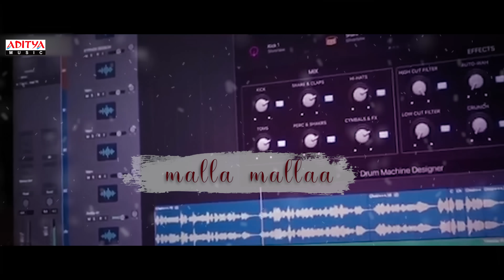HelloJaanu - Pilla Oh Pilla Lyrical | Manoj Gopal Krishna, Sri Indu | Manjula Suroju | U.V.Niranjan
Watch & Enjoy PillaOhPilla Lyrical Song from HelloJaanu Movie.

Song Name - Pilla Oh Pilla
Lyrics - Srinivas N, Sathish K, Kranthi Teja
Singer - U.V. Niranjan
Recorded at M3Studio
Mixing and Mastering - Sai Sreenivas
Keyboard Programming - U.V Niranjan, Shiv

Movie - Hello Jaanu
Banners - SMCreations
Produced By - Sumudha Creations
Starring - Manoj Gopal Krishna & Sri Indu
Director - Manjula Suroju
DOP- Venu Arms
Choreographer - Raghu Vamshi
Editor - Venu
Lyrical Video - Meraki Here